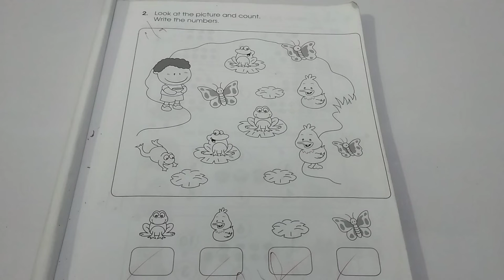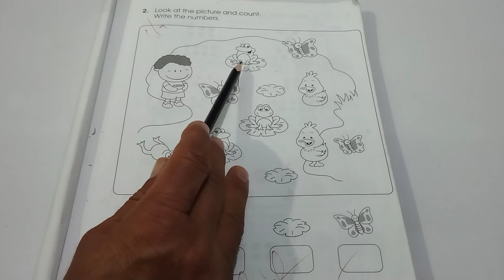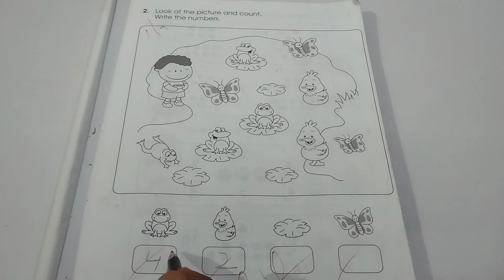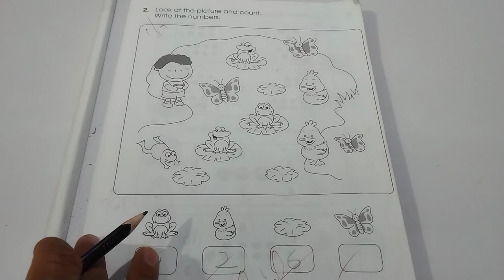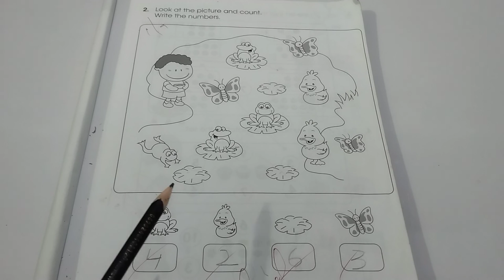2. Look at the Picture and Count. Write the numbers | Primary Mathematics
Children have to look at the picture first carefully then they have to write numbers in the boxes below.Saying is that they had better count each picture correctly then jot down or write down it's answer more correctly because they have to write answers into each box which is under each picture. Count frog picture .How may times  has the frog been drawn. Count chicken picture how many times has the chicken  been drawn. count butterfly picture and how many times has the butterfly been drawn.Count flower picture.How many times has the flower been drawn.
Please, keep be watching,keep liking,